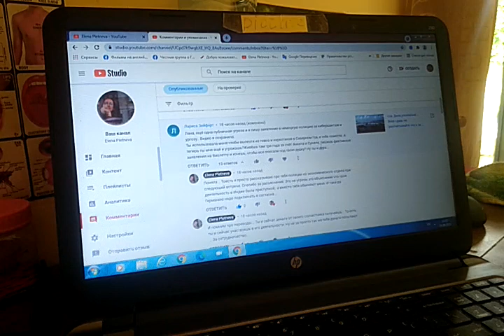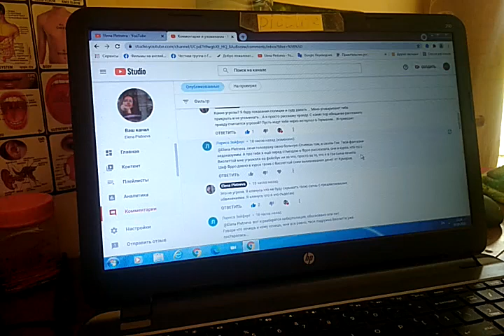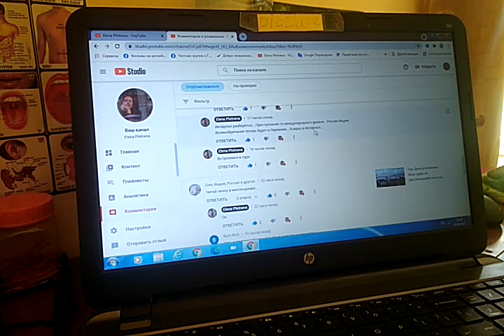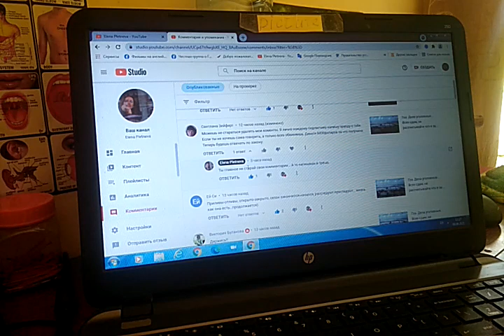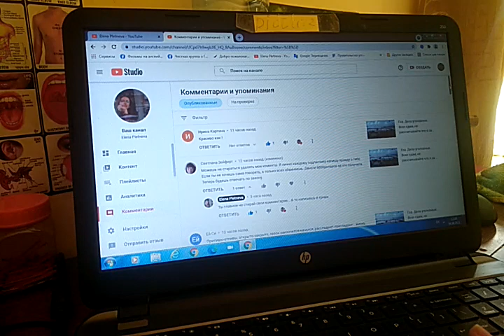Это Лариса именно за ее письма клиентам отеля меня судят. Именно она подписывалась моим именем.